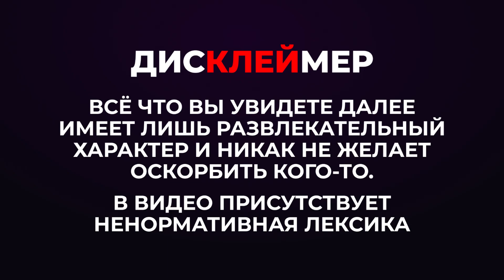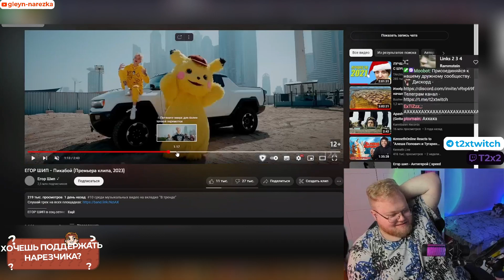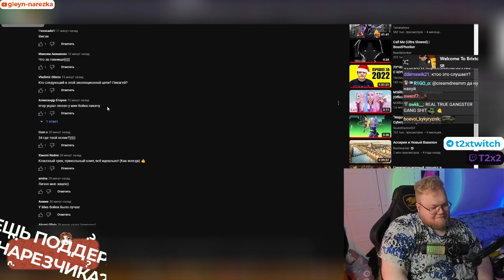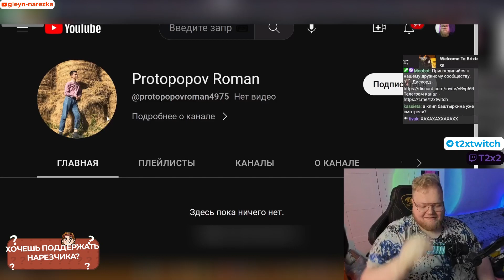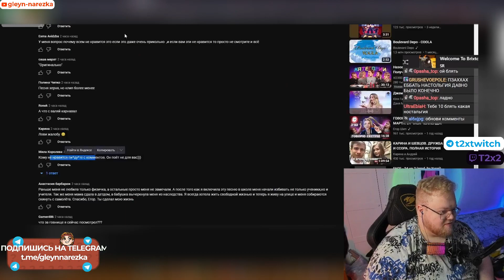T2x2 СМОТРИТ КЛИП ЕГОР ШИП - Пикабой (Премьера клипа, 2023)